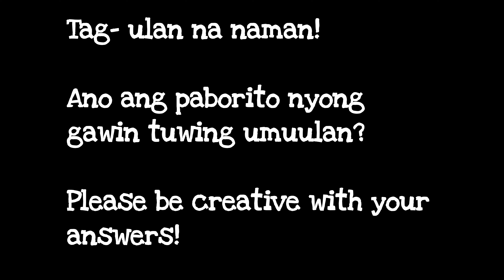What are the things you most like to do when it rains? (April 15, 2020)